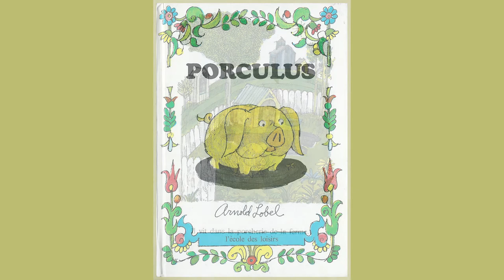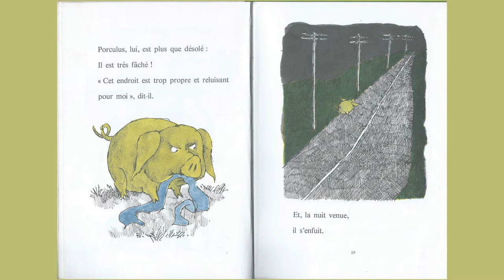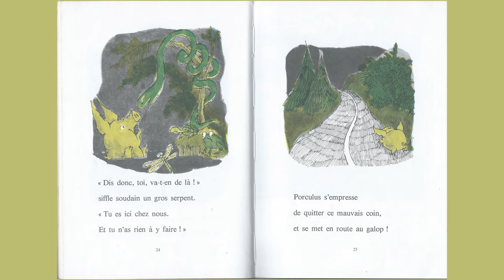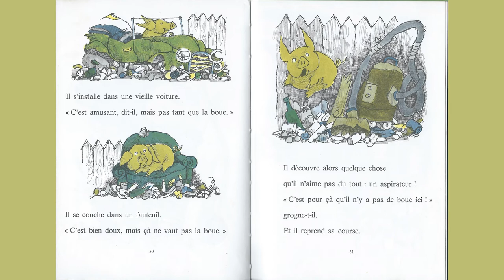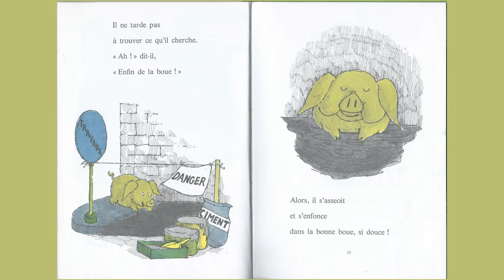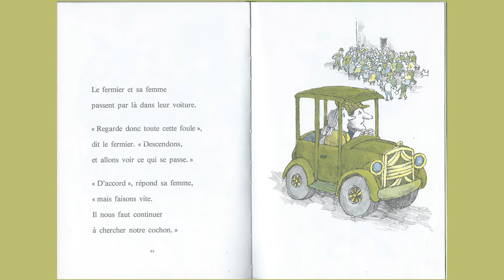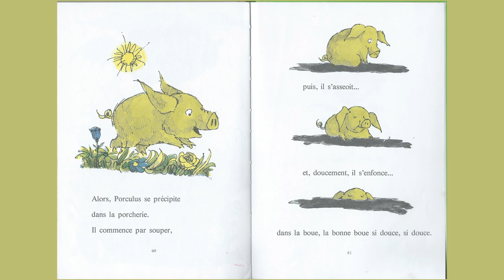Porculus, Arnold Lobel (lu par Mary-Jo Perez-Salazar, Maman EFAD Mexico)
Porculus est un cochon tout rond animé par une passion essentielle, s'asseoir et s'enfoncer dans la bonne boue si douce ! Il vit en parfaite harmonie avec un couple de fermiers. Jusqu'au jour où la folie ménagère de sa maîtresse le débarrasse de sa boue, l'obligeant à en trouver une autre ailleurs..